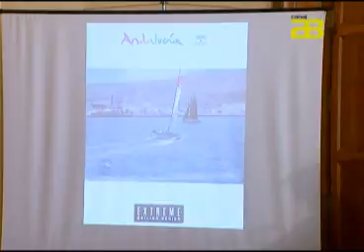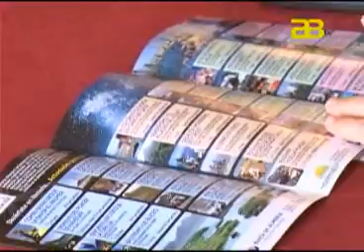Almería Noticias Canal 28 Tv - La Extreme Sailing, la excusa perfecta para adentrarse en Almería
Pese a las críticas que recibió el año pasado, la Extreme Sailing Series sigue buscando su hueco en Almería y nuestra provincia busca seguir aprovechando este evento deportivo para promocionarse a nivel internacional y dar a conocer el sinfín de oportunidades de ocio que ofrece Almería. Hoy, han presentado un folleto en el que se recoge las actividades que se pueden realizar durante la celebración de la Extreme, que será del 12 al 16 de octubre.